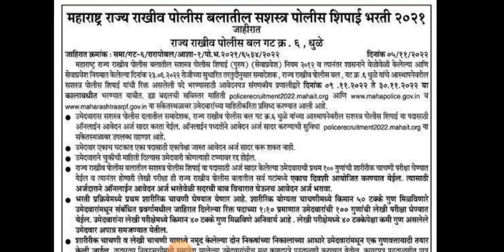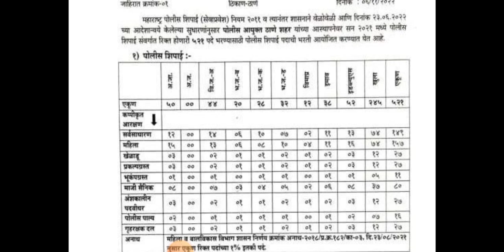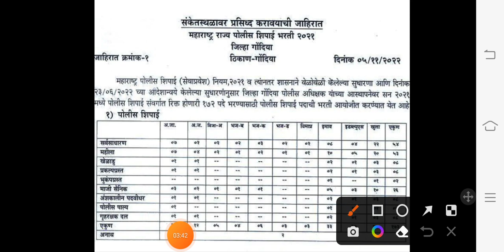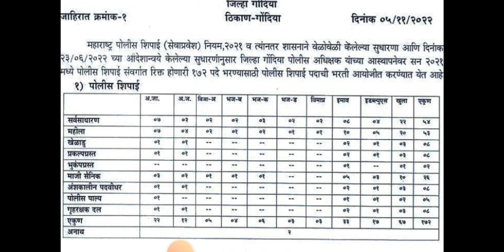Maharashtra Police Bharti 2022 New Update | पोलीस भरती नवीन जाहिरात प्रसिद्ध